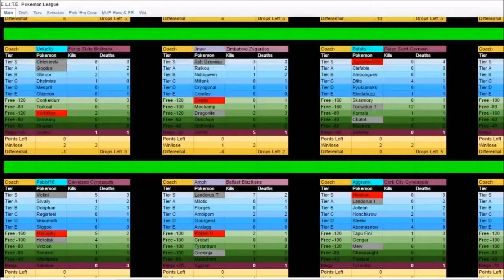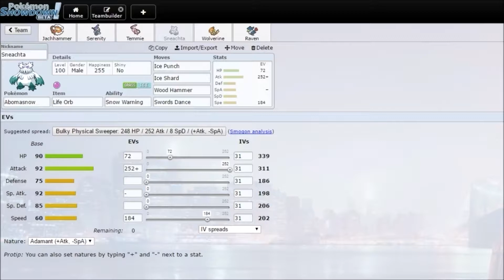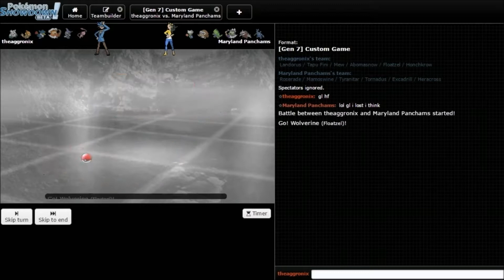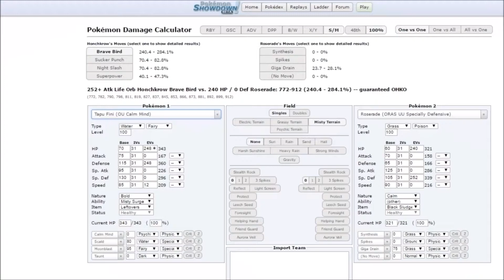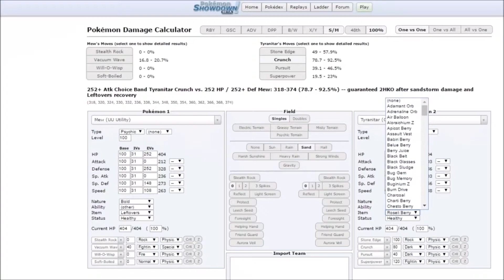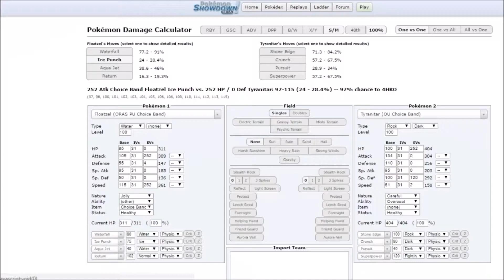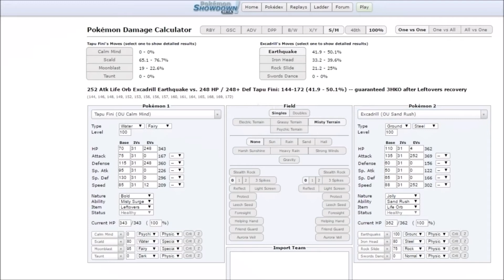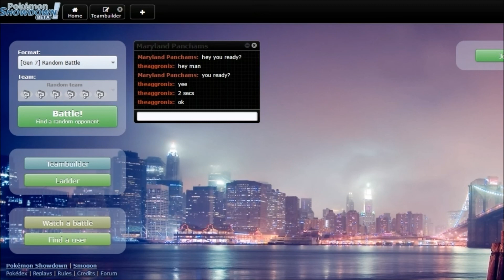E.L.I.T.E - Week 5 - Cork City Cyndaquils Vs Virginia Vigoroths - "SAND-WARS"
You know when u get sand in between the bootyhole? I'll stop.
Sub for nudes.